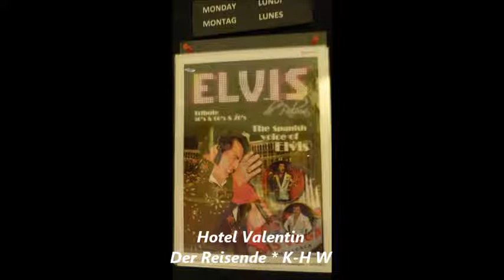605 * Der Sportler * Reisen * Mallorca Paguera Hotel Valentin Elvis Teil 3